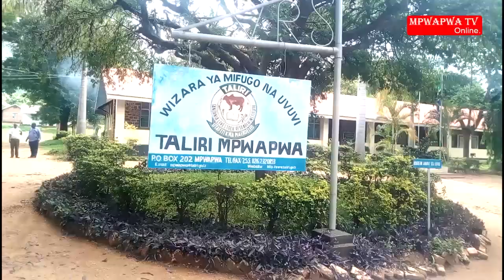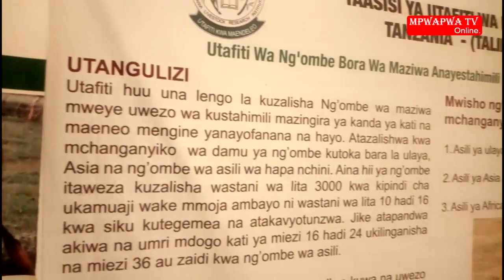TASISI YA TALIRI MPWAPWA YAFANYA MAAJABU KUWEZESHA NG'OMBE KUPATA MIMBA 15 KWA MWAKA.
TASISI ya utafiti wa Mifugo TARILI kituo cha Mpwapwa kimeeanza kuzalisha Ng'ombe kwa kutumia viini tete ambapo viini tete hivi vitapelekea Ng'ombe mmoja kuweza kutengeneza Mimba 4 hadi 15  kwa Mwaka.